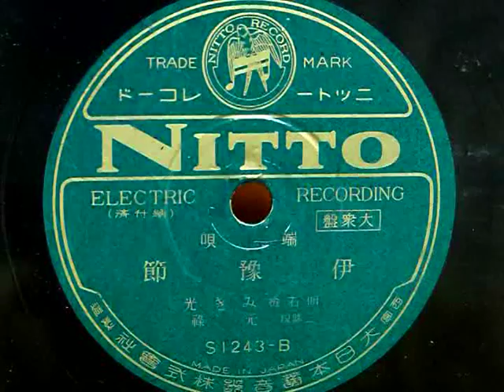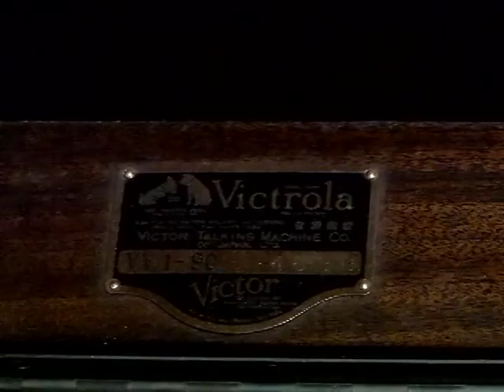伊予節（明石榮検 みき光）